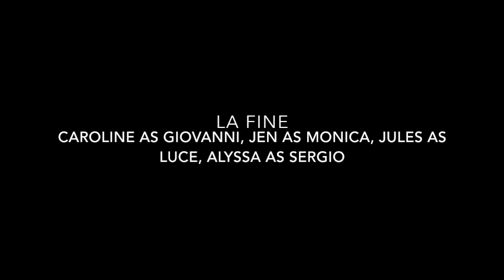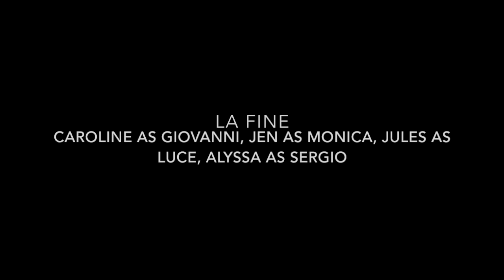ITA 101 Progetto Creativo